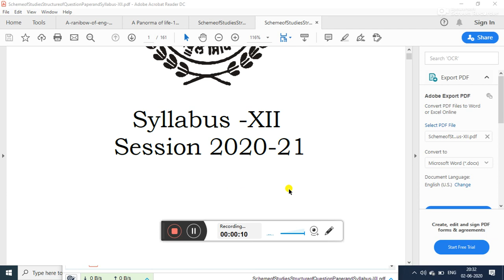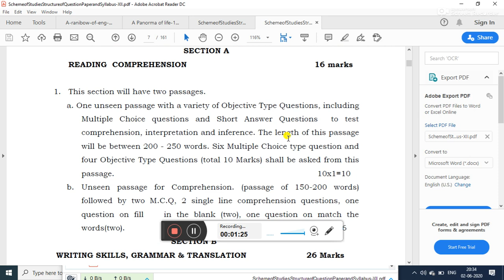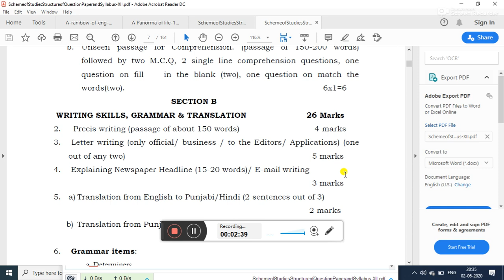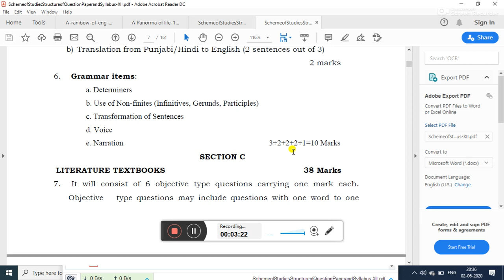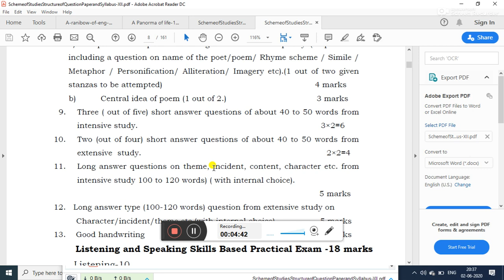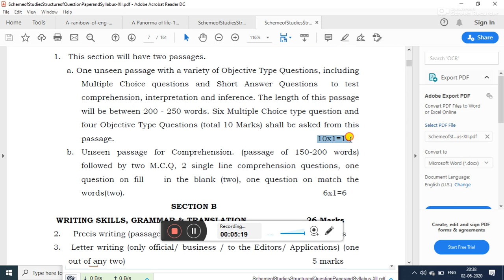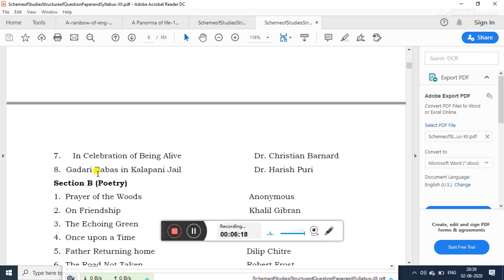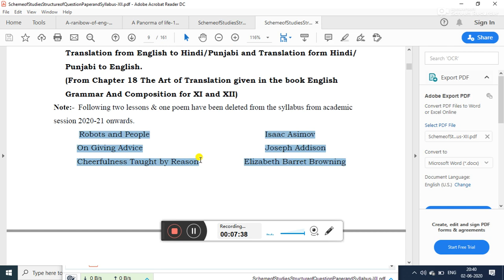changes in the syllabus of english 12 th 2020-2021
Class 12th
Topic : Changes in the syllabus of English 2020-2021
PSEB